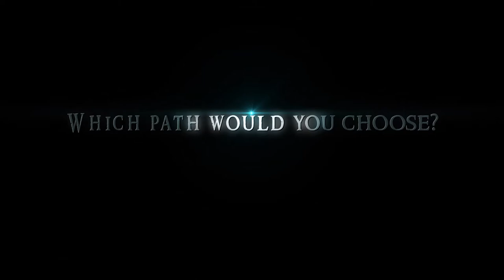THE POWER OF YET by Michael Benjamin | Official Book Teaser Trailer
"If you're misguided and undecided, knowledge and wisdom can be provided!"

Just when you thought you couldn’t get MORE excited about Michael Benjamin's THE POWER OF YET, this book trailer takes it to the next level!

About THE POWER OF YET by Michael Benjamin:

SEVENTEEN-YEAR OLD NIA AKINTEWE lives in Notsuoh, Texas, an isolated unknown city on the outskirts of Houston where residents have two choices: FOCUS or FAIL. Nia remembers the demise of her brother when he veered off his path of focus (one time) as she attempts to avoid the same path illustrated to her.

While dealing with her fears and insecurities, most notably her fear of public speaking, she meets a mentor close to home that teaches her the power of shifting from a fixed mindset to a growth mindset.

As a college freshman, she learns financial literacy to assist her with the knowledge base required to rapidly pay off her student loan debt she will accrue over time.

She’s equipped with the tools necessary to initiate this mindset shift, but it’s up to her to apply what she learns. Will she focus or fail?

Michael Benjamin’s fictional, personal development book about a young teen figuring out where her puzzle piece should be placed in life addresses the importance and effect of adopting a growth mindset, while teaching financial literacy that should be taught in the education space early on.